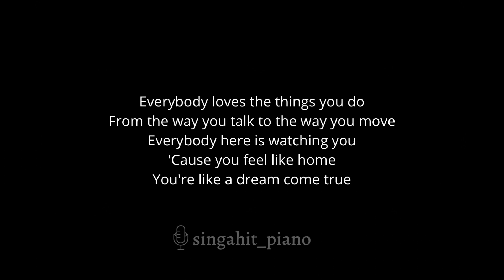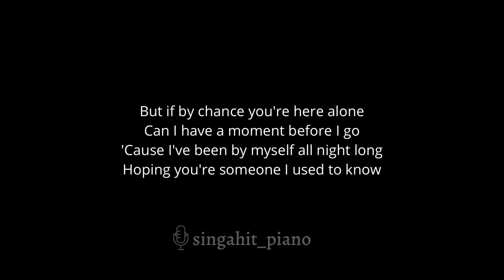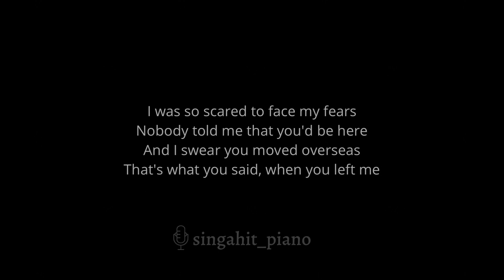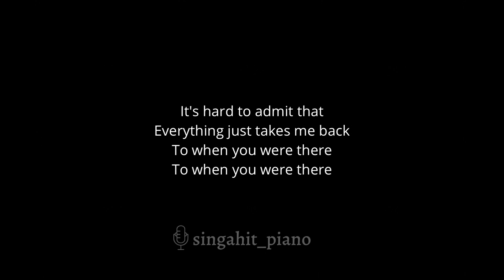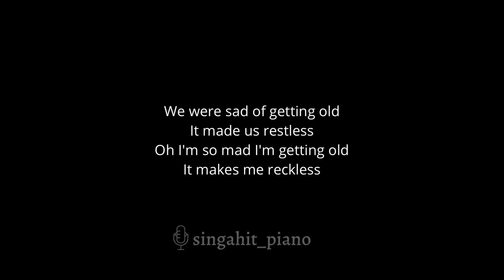When We Where Young - Adele (Piano Karaoke)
In the same key as the original: Eb

00:00 Intro
00:14 When We Where Young - Adele (Piano Karaoke)
04:39 Up Next

* Lyrics *

From the way you talk to the way you move

Can I have a moment before I go

And I swear you moved overseas

It's hard to admit that